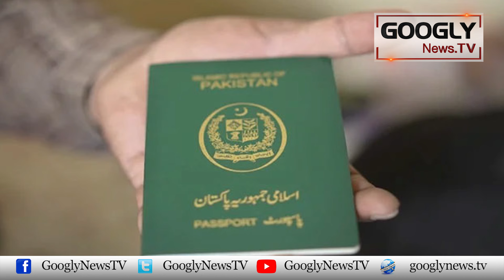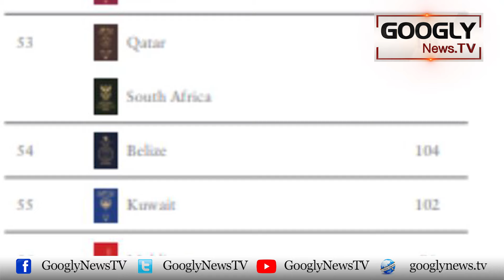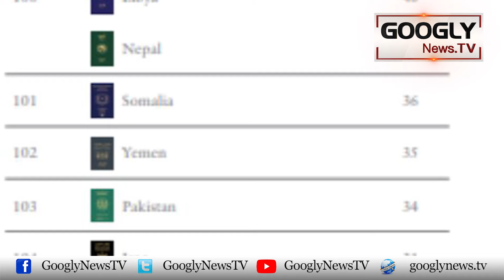Pakistani Passport Dunya Kai 4 Kamzoor Tareen Passports Mein Shamil | Googly News TV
Pakistani Passport Dunya Kai 4 Kamzoor Tareen Passports Mein Shamil

pakistani musalsal 4th bedtreen passportqara pakistani GooglyNewsTV is a Digital Media Project - consisting of a web news portal and a Youtube channel. Googly gives a variety of news about politics, showbiz, food, health, tourism, sports, history and archaeology. The motto of the googlynews.tv is "The Uncensored Media".